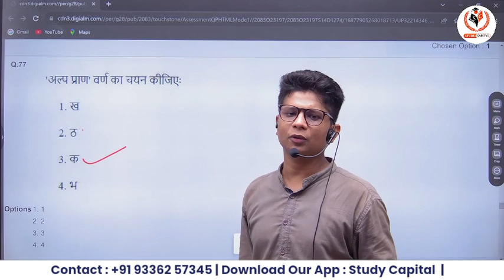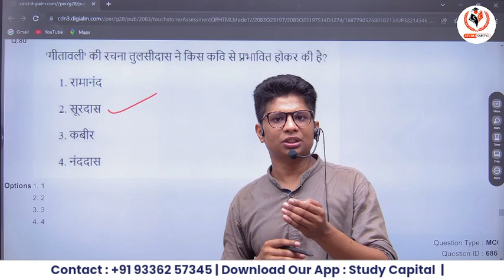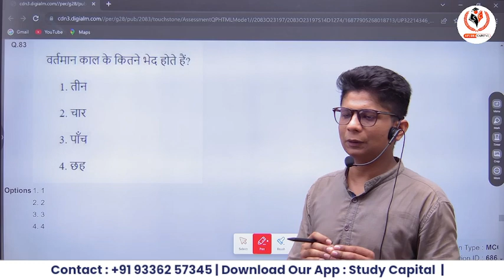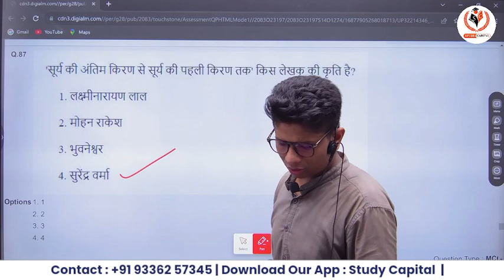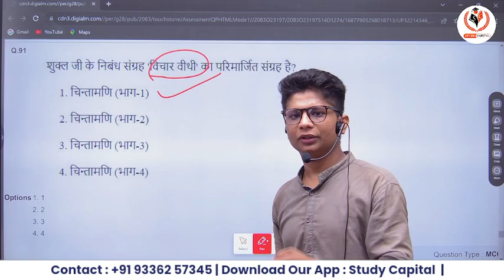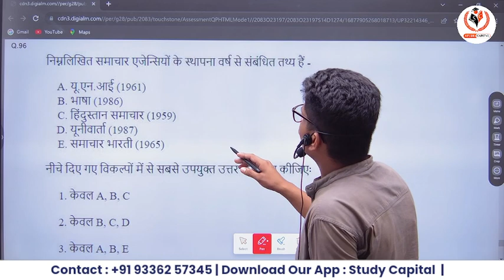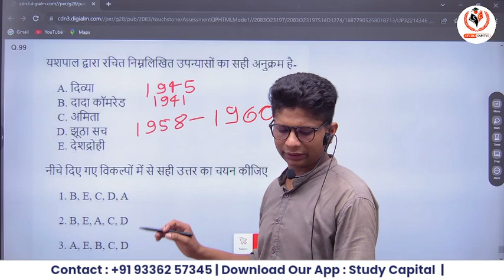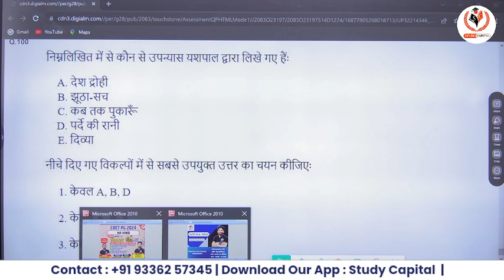CUET PG MA Hindi Previous Year Paper 2023 PYQ’s-6 & Important Questions Series Class MA Hindi